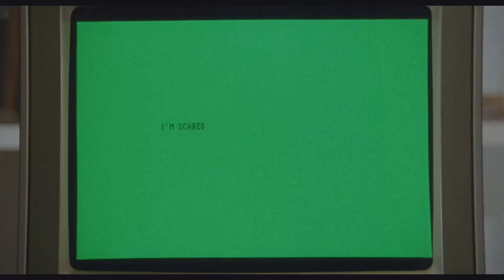Mediabook Trailer HD 2022👿 Axolution - Tödliche Begegnung 🧔 Horror Slasher | Edge of the Axe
Axolution -Tödliche Begegnung (AT: Edge of the axe OT:Al Filo del Hache) als limitiertes Mediabook von Cinestrange Extreme 😍

„Schrecklich unterschätzt und seiner Zeit ein wenig voraus.“ [HorrorNews.net]

„Man weiss, dass man sich amüsieren wird, wenn man sich einen Slasher-Film ansieht, der mit einem Zeitlupenmord in einer Autowaschanlage am hellichten Tag beginnt.“ [KillerHorrorCritic]

Spanien 1987,
Regie: José Ramón Larraz,
Cast: Barton Faulks • Page Mosely • Christina Marie Lane

Audio: Deutsch • Englisch 2.0
Untertitel: Deutsch
Bildformat: 1,85:1 (16:9)
Lauflänge: Bluray 91 Min. • DVD 87 Min.

Bonus: Inkl. 24-seitiges Booklet „Axolution - eine Analyse“ von Harald Mühlbeyer,
Interview mit Barton Faulks (11:04), Interview mit Colin Arthur (07:47), Interview mit Page Mosely (11:23), Musikvideo „Edge of the Axe“ von Ghetto Ghouls, Alternativer deutscher Vorspann, Bildergalerie, Trailer

Eine grausame Mord-Serie versetzt die Kleinstadt Patterson in Angst und Schrecken.
Die weiblichen Leichen haben zwei Dinge gemeinsam: Sie wurden mit einer Axt verstümmelt und arbeiteten alle in Nervenkliniken. Trotz der verzweifelten Bemühungen des neuen Sheriffs, den – offensichtlich geistesgestörten – Mörder zu finden, geschehen immer mehr Morde. Bis eines Tages die junge Lilian den Täter zu kennen glaubt. Ihr Cousin Charley lag vor Jahren nach einem Unfall in der Nervenklinik.

Doch wer ist Charley?

There is nothing silent about nights in Paddock County.
It takes a lot of guts to make a movie like this.

01:24 Cinestrange Outro

Über uns: Wir sind der Spezialist für die besonderen Film-Editionen: Ob limitierte Sammlerstücke, Mediabooks, Digipaks, Steelbooks und Collectors Editionen, wir haben sie alle – und zu fairen Preisen... Mediabook Neuerscheinungen 2022.

Axolution / The Edge of the axe / Al filo del hacha